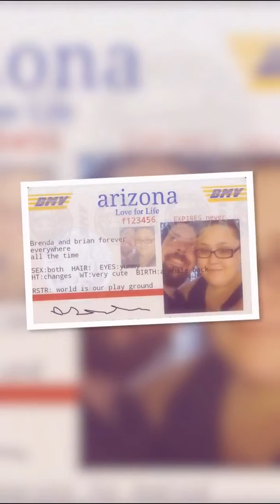My and early before I married brenda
To be announce